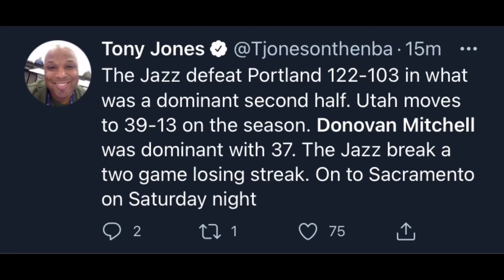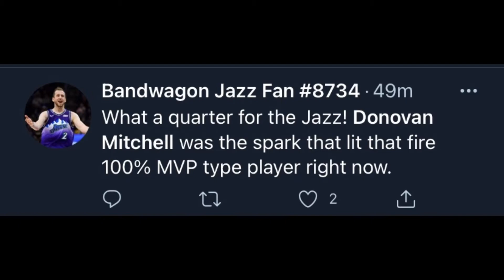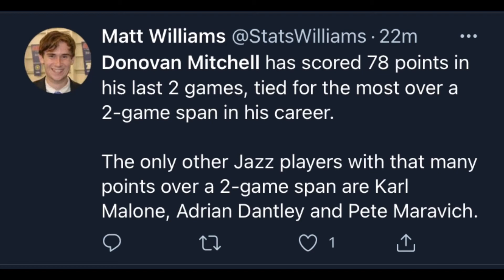NBA WORLD REACTS TO DONOVAN MITCHELL DROPS 37 PTS VS PORTLAND TRAIL BLAZERS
Reactive Media